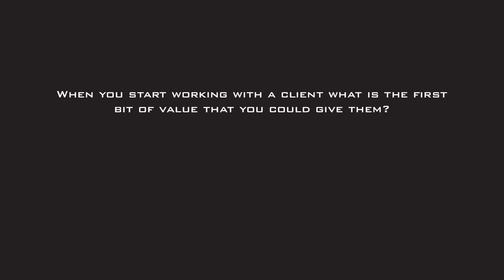Dans Love For Personal Training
Dan talks guidance and why he loves being a personal trainer.